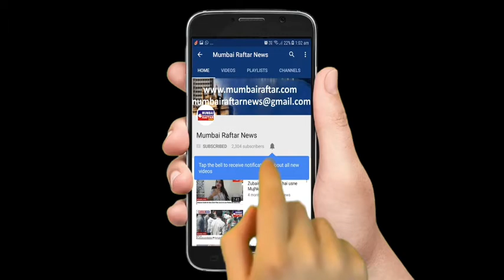Mellissa Raju Thomas Interview for Moothon - A Bilingual (Hindi M